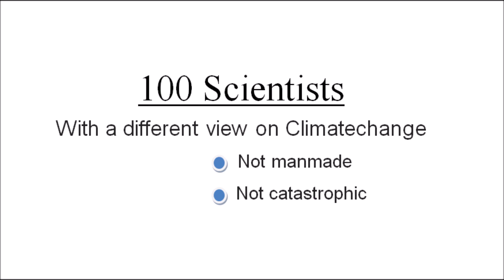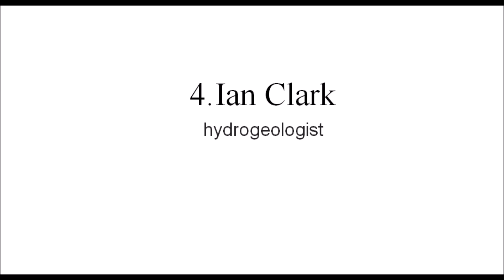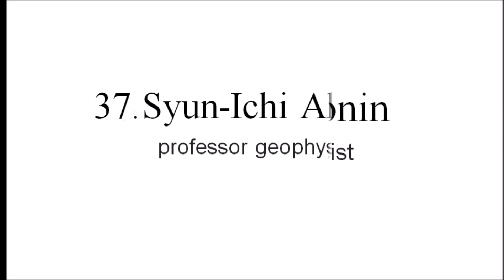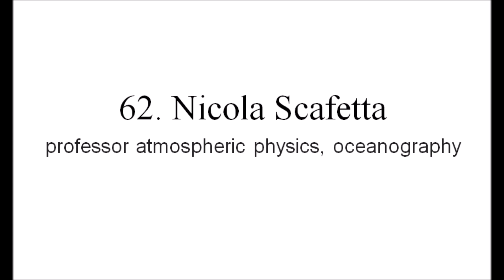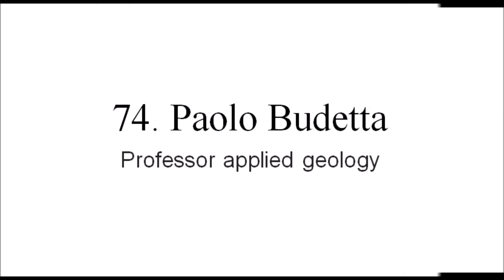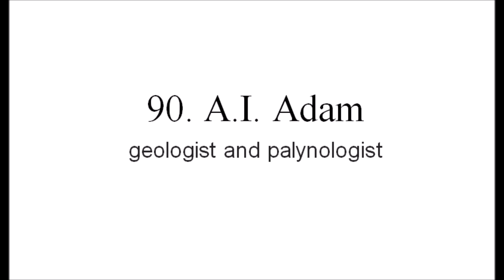100 scientists with a different opinion on climatechange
Here are a 100 scientists with a different opinion on climatechange then what the media calls the "consensus".

These scientists all work or worked within the spectrum related to climate one way or another. They are very experienced, long time professors from top universities, researchers for Nasa, IPCC and large scientific organisations. At least one has even won a nobel prize for his work.

The next goal is a video with 1.000 scientists! Show me some support if you want to see it happen soon!

This channel is normally in Dutch, but this video might be useful internationally, so thats why the name-videos are in Dutch.